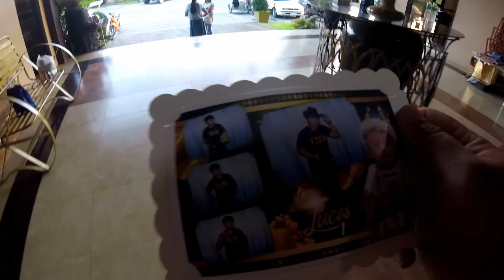PHOTOGRAPHER SA FIRST BIRTHDAY